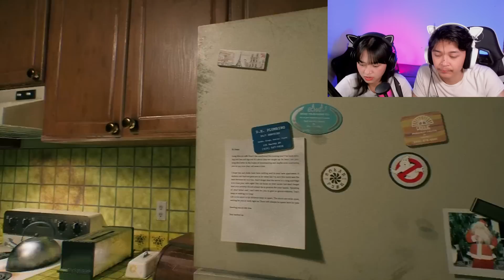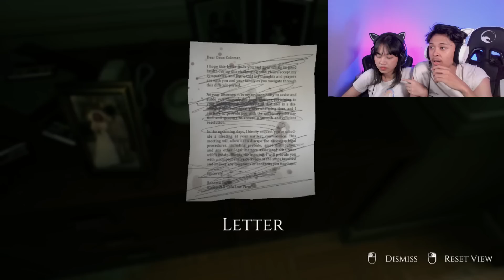KITA KEMBALI DAN TERUS KEMBALI DI RUMAH TERKUTUK - DECADENCE - (w/icioci)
definisi jangan sombong diawal